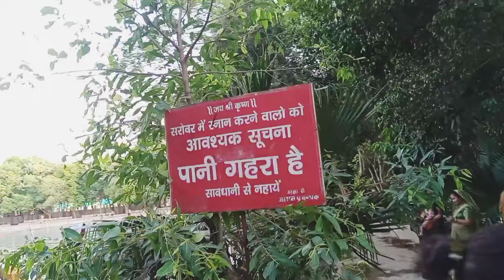रमण रेती, संपूर्ण दर्शन,गोकुल, RAMAN RETI, SAMPURN DARSHAN,GOKUL